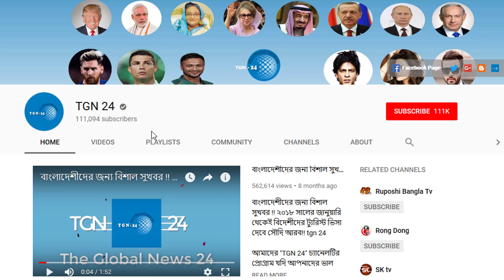সৌদি নতুন প্রবাসীদের জন্য জরুরী ঘোষণা। যাচাইকালীন সময় প্রবাসী কর্মীর ফাইনাল এক্সিট বাতিল করা যাবে না